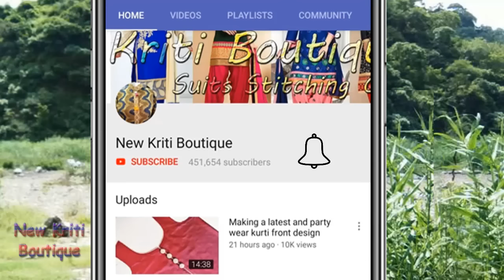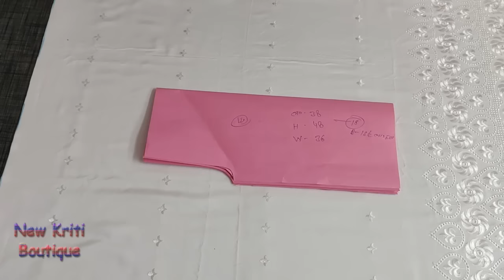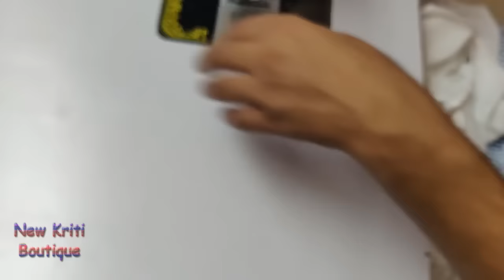chicken karahi Pleated Palazzo Pant cutting and stitching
Hi Friends,